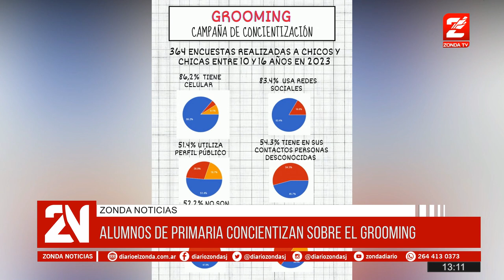Alumnos de primaria concientizan sobre el grooming